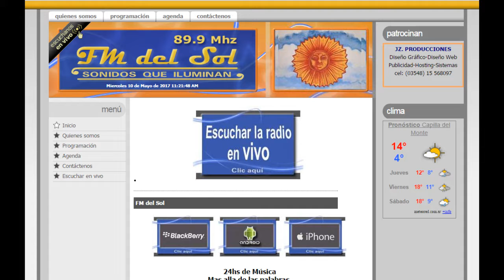FM Del Sol - Demo - Roberto Saldí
Demo radio.